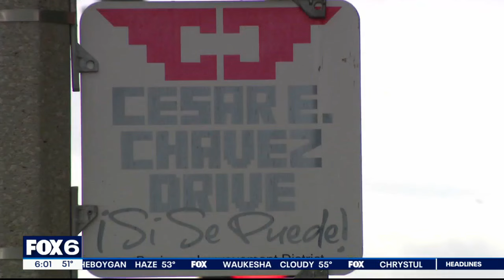Cinco de Mayo safety, leaders discuss solutions | FOX6 News Milwaukee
Community leaders on Milwaukee's south side are taking action now to ensure safety during future Cinco de Mayo festivities.